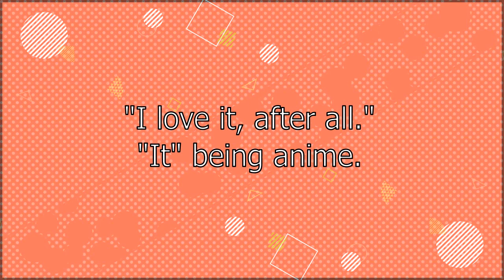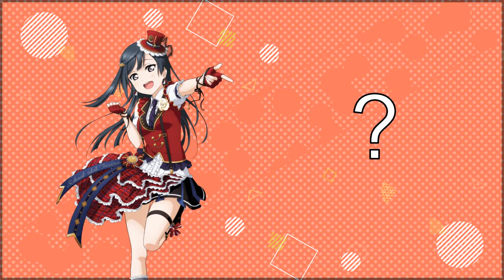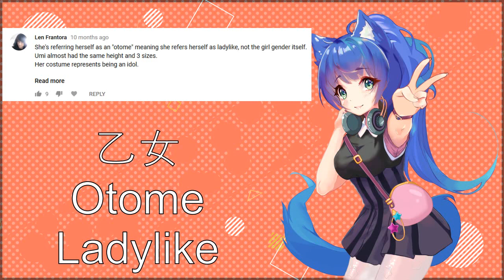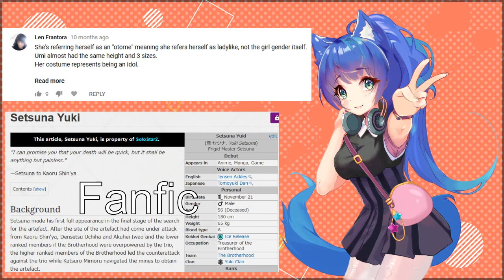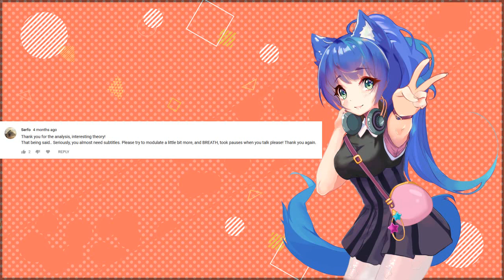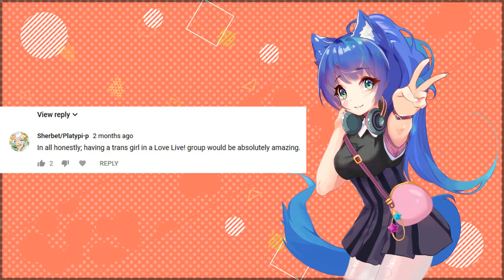Setsuna's Birthday Addendum - A Retrospect on Setsuna Theory Video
Part of the An Ani-lytical Addendum collection.

In celebration of Setsuna's birthday and the publishing of her video about being an otoko no musume or transgender, I go back to review it. I add new information to support and disprove the theory, while looking at other theories and responding to comments. I know right? Responding to comments from a year ago. Stellar.

Happy birthday Setsuna-chan!